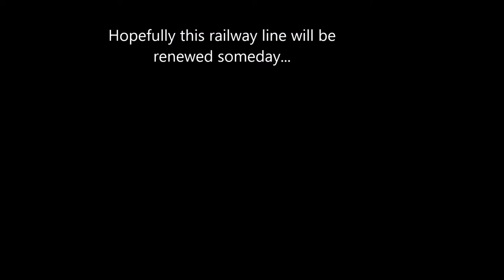Zdemontowana linia kolejowa nr 159, odcinek Wodzisław Śląski - Jastrzębie Zdrój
PL: Zdemontowana linia kolejowa nr 159 Żory - Pawłowice Śląskie, odcinek Wodzisław Śląski - Jastrzębie Zdrój
CZ: Zlikvidovaná trať č. 159 Żory - Pawłowice Śląskie, úsek Wodzisław Śląski - Jastrzębie Zdrój
EN: Disused railway line No.159 Żory - Pawłowice Śląskie, section Wodzisław Śląski - Jastrzębie Zdrój

PL/CZ/EN: Sfotografowano w dniach/fotografováno ve dnech/photos taken on: 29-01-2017 i/a/and 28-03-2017